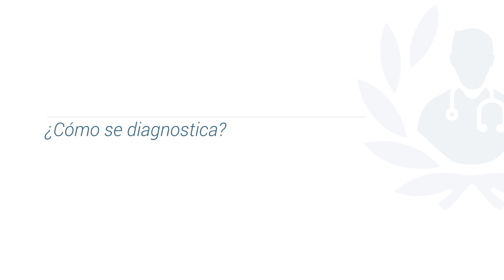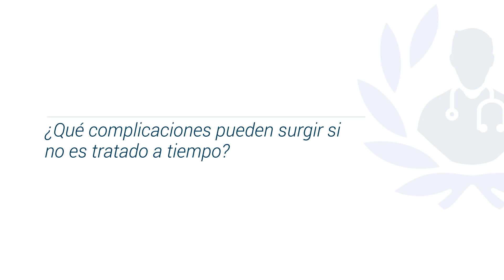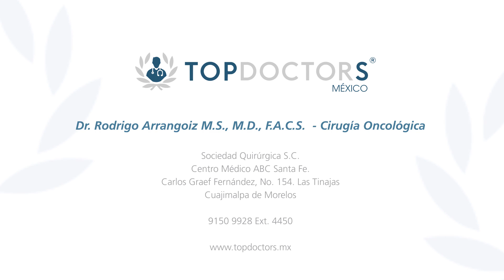Hiperparatiroidismo: Causas, síntomas, tratamiento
Descubre todo sobre el hiperparatiroidismo de la mano del Dr. Rodrigo Arrangoiz, destacado Cirujano Oncológico y miembro de top doctors

El hiperparatiroidismo es un trastorno en el cual las glándulas paratiroides del cuello producen demasiada hormona paratiroidea (PTH).

as 4 pequeñas glándulas paratiroides están situadas en el cuello, cerca de o adheridas al lado posterior de la glándula tiroides.

Las glándulas paratiroides ayudan a controlar el uso y la eliminación del calcio por parte del cuerpo a través de la producción de la hormona paratiroidea (PTH). La PTH ayuda a controlar los niveles de calcio, fósforo y vitamina D en la sangre y los huesos.

En la mayoría de los casos no se presentan síntomas específicos de la enfermedad (es una enfermedad silenciosa), o se presentan síntomas muy vagos que pueden no llevar al diagnóstico. Cuando se llegan a presentar, los síntomas más comunes son los siguientes: fatiga, irritabilidad, dificultad para concentrarse, pérdida de la memoria, ánimo deprimido, dolor en huesos, dolor de abdomen, piedras en los riñones y osteoporosis (esta última se puede manifestar con fracturas). A largo plazo, el hiperparatiroidismo también puede causar insuficiencia renal.